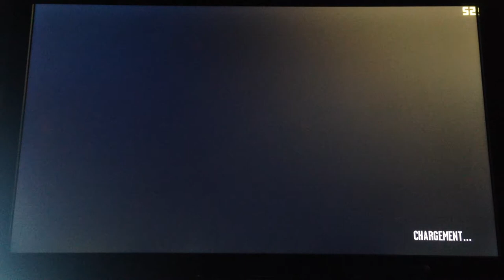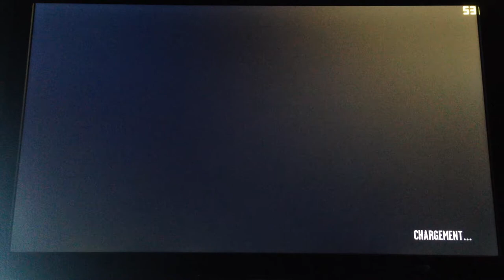GTA IV World War 3 Episode 1